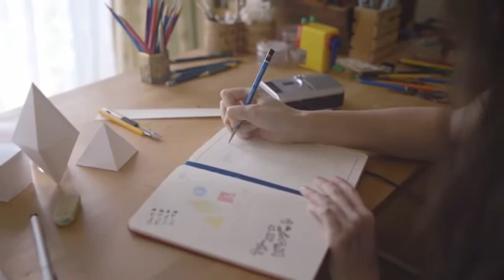Clean Bandit - Rather Be ft. Jess Glynne (Reverse Version)